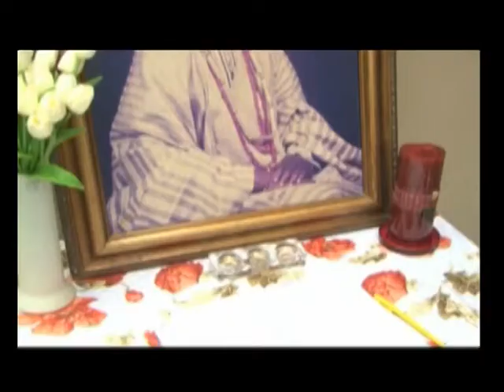Nigeria mourns founder of OPC, Frederick Fasehun